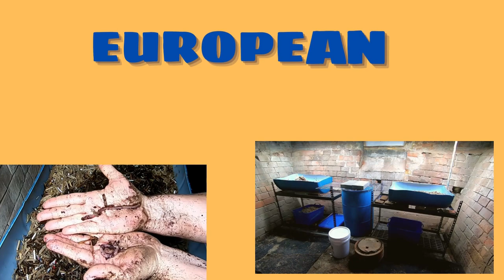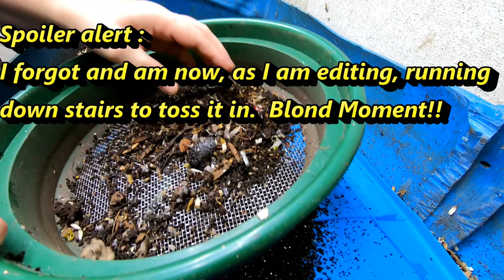55 GALLON WORM BIN WEDGE METHOD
This bin was made from cutting a 55 gallon food grade barrel in half long ways and screwing the open ends together to make a 6 foot long bin.  The bin lives in the cellar of my 200-year-old house.  In the winter the furnace dries it out, and in the wet season the moisture leaching through the bricks makes the basement very humid. The current set up was started near the first of the year 2021 after the wormpocolypse.  A rat was in the basement and all the bins had to be moved to totes and buckets with lids on to protect them.  When the rat was ended, I added 4 or more of the in-progress bins/ buckets with the compost mix of red, blue and European nightcrawlers in them to fill the big blue bin. I continued to add ground leaves and food.  Currently the bin is undergoing a refresh. I am harvesting the castings as the top of the bin dries and adding new bedding and food.  Keeping the moisture even in the bin is difficult in the wet summer. I flip or fluff the bin to keep the air in the bedding.  Back to the wedge method starting now.